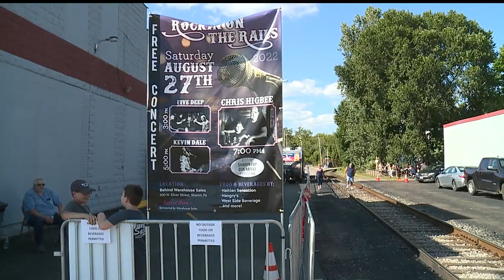Rock the Rails in Sharon gives back to community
Warehouse Sales on West Silver Street is sponsoring and hosting the event at their location.